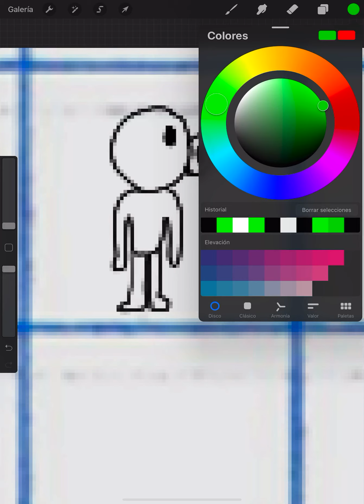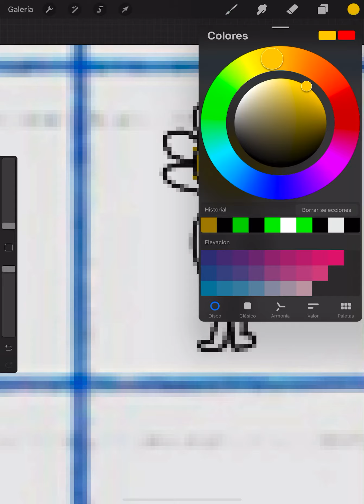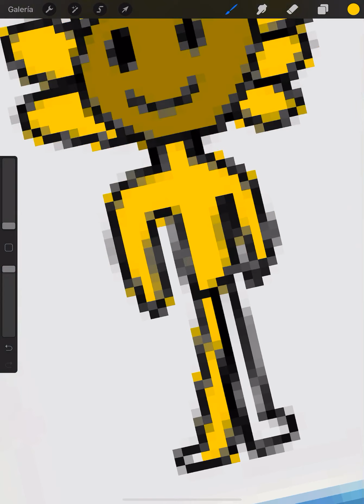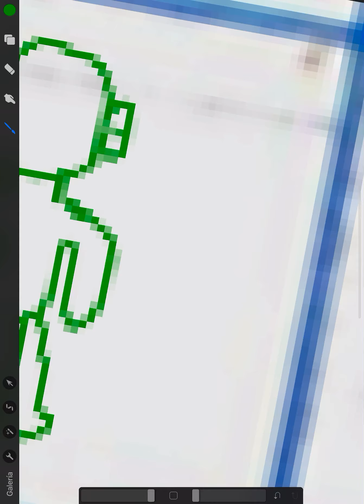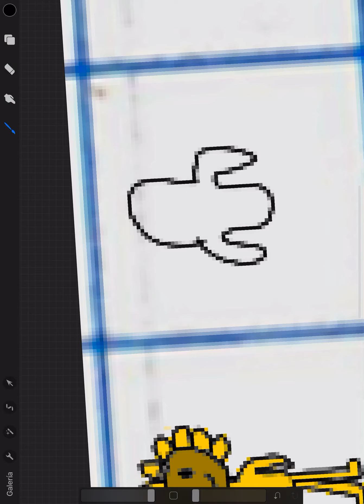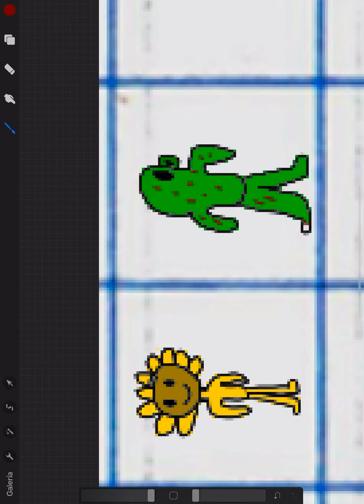Dibujando fandom de PvZ